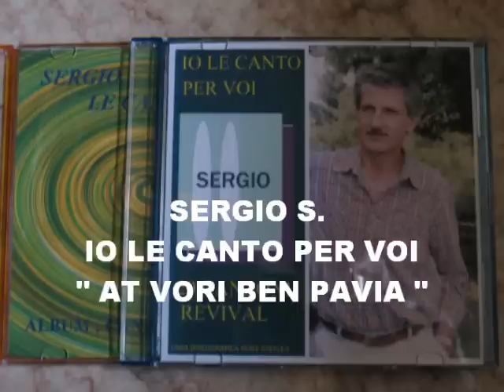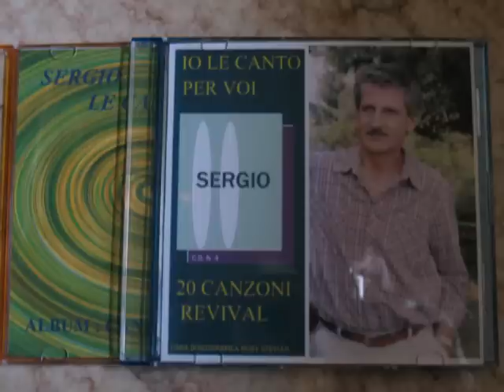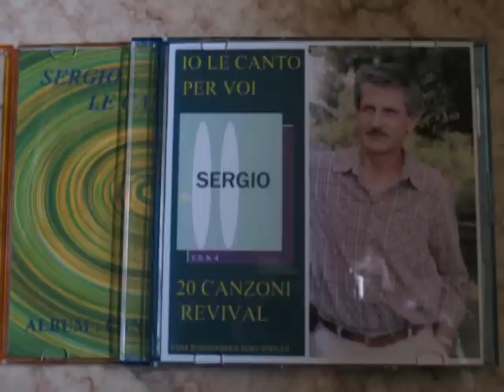At vòri ben Pavia - Canzone - Sergio Savioni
PIANO BAR - LISCIO - COVER - Canzone in dialetto pavese di Elvezia Milani, musica del maestro Vezzoli dedicata alla mia cara città di Pavia -  Dialect song dedicated to my beloved city of Pavia in Pavia
私はパヴィアの私の最愛の都市の方言でこの歌を捧げます。イタリア